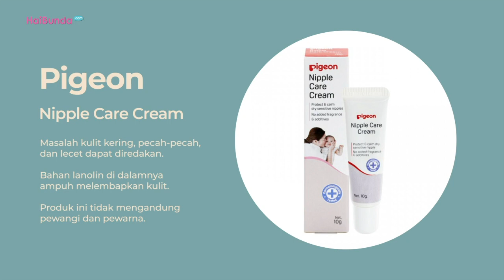5 Pilihan Salep Puting untuk Atasi Luka & Lecet saat Menyusui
Setelah hamil dan melahirkan, perjuangan Bunda akan semakin berat. Bunda bersama Si Kecil akan menghadapi masa menyusui. Si Kecil mengalami banyak adaptasi, begitu pun Bunda. Mulai dari jam tidur yang berkurang, hingga mengalami luka dan lecet pada puting payudara.

Ada beberapa cara untuk melindungi dan mengobati puting yang lecet, seperti meneteskan ASI, kompres dengan air hangat, atau mengoleskan salep atau krim puting. Nah, berikut ini pilihan salep atau krim untuk atasi puting luka dan lecet. Segera cek pada video, ya!